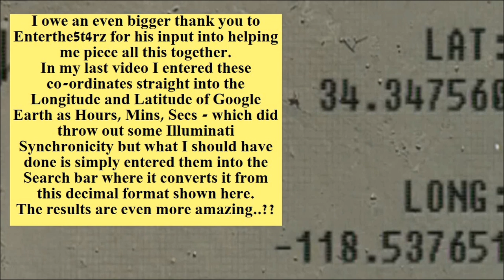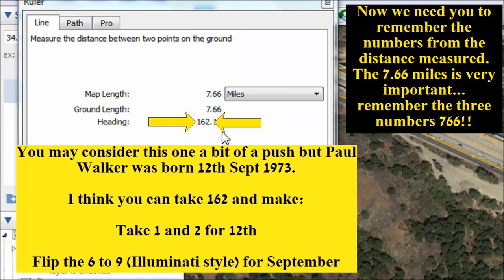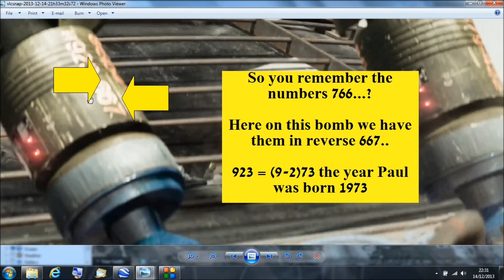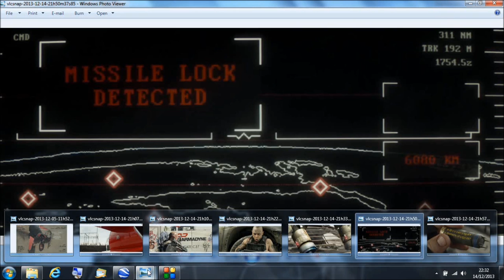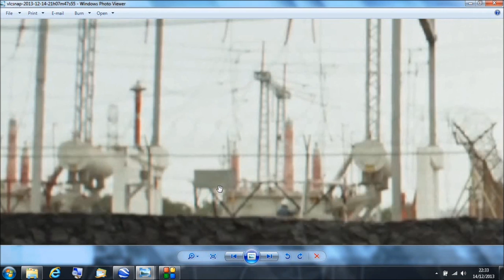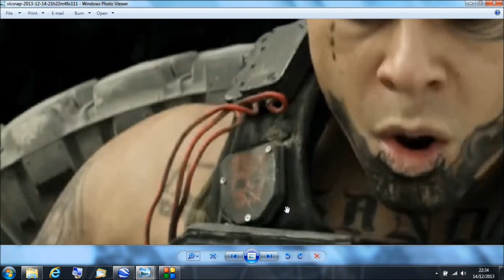Elysium Update Foretelling of Paul Walkers Death Part 3 VIRAL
After posting my first two Elysium Illuminati videos, I got some great feedback from Enterthe5t4rz which lead me to making this further more amazing update.
Big thank you to you Casey :)

Hope this starts to awaken people to just how much the Elite are controlling things..?